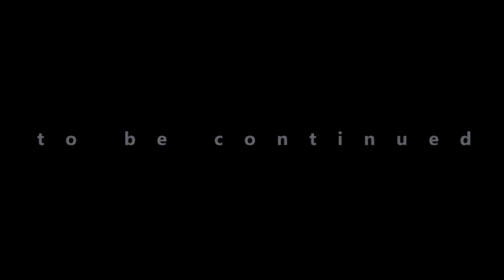mars part 2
one rover left to find out the mystery that hides on mars, part 2 of a 3 part of this short film , this is a at most fear  animation created on bryce 3d software credit to nasa for audio source